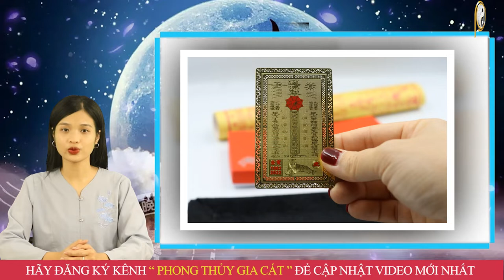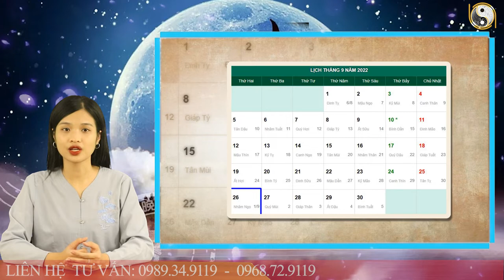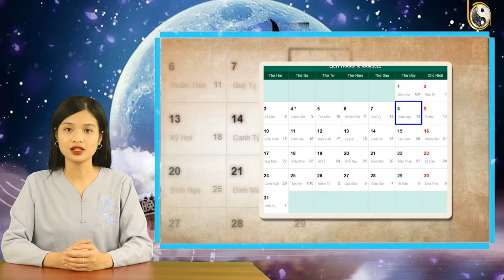Tháng 9 ÂL Năm 2022 Tuổi Qúy Mùi 2003 SỐ ĐỎ TRÚNG SỐ ĐỘC ĐẮC, ĐỔI ĐỜI, GIÀU TO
01. Linh phù giải hạn
02. Hồ lô hóa giải Ngũ Hoàng
03. Mai Hoa Phú Quý
04. Gương bát quái tinh cầu
05. Kim bài thái tuế 2023
06. Vòng tam hợp Dần Ngọ Tuất
07. Vòng tam hợp Thân Tý Thìn
08. Vòng tam hợp Hợi Mão Mùi
09. Vòng Tam Hợp Tỵ Dậu Sửu
10. Bát bảo tâm kinh
11. Minh Quang pháp bảo cầu
12. Minh Quang pháp bảo lục giác
13. Tỳ Hưu Lộc Tài (Đồng)
14. Tỳ Hưu Khai Vận ( Bạch Ngọc)
15. Bách Niên Tụ Tài ( tụ tài lộc)
16. Song long ngọc ấn ( ấn thăng quan)
17. Kim bài ngũ Lộ Thần Tài
18. Hồ lô bình an ( treo xe)
19. Móc khóa văn xương
20. Ống bút văn xương gỗ đào
21. Bút văn xương gỗ đào
22. Bút văn xương gỗ đào nhỏ
23. Hoa mai kim tiền ( mạ vàng )
24. Các vật phẩm phong thủy khác